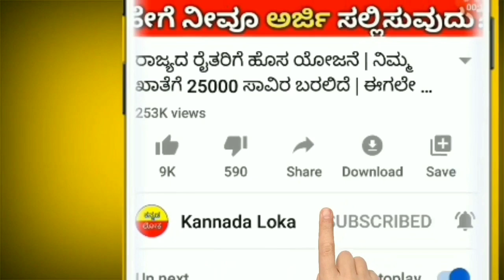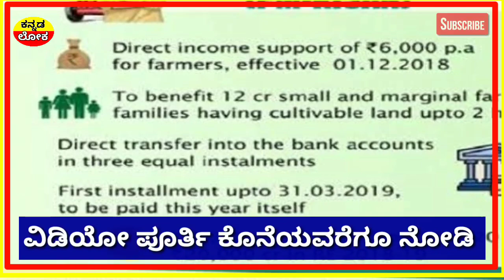[2020] ರೈತರ ಫಸಲ್ ಭೀಮಾ ಯೋಜನೆ ಹಣ ಬಿಡುಗಡೆ | ಎಲ್ಲಾ ರೈತರಿಗೆ ಹಣ ಬರುತ್ತೆ | ಚಿಂತೆ ಬಿಟ್ಟು ನೋಡಿ |ಕನ್ನಡ ಲೋಕ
Hi everyone

ರೈತರ ಹೊಸ ಯೋಜನೆ ಬಂದಿದೆ.
ಎಲ್ಲಾ ರೈತರಿಗೆ ಮತ್ತೆ ಸಿಹಿ ಸುದ್ದಿ

Share ಮಾಡಿ.

Kannada ಲೋಕ